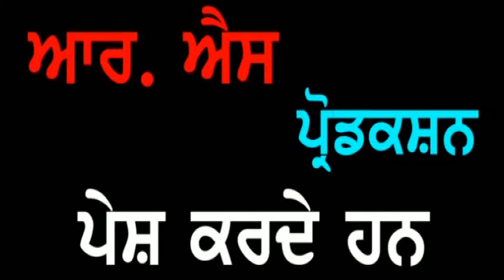Punjab Darpan 28 04 2018 Mata Mahinder Kaur Sangali